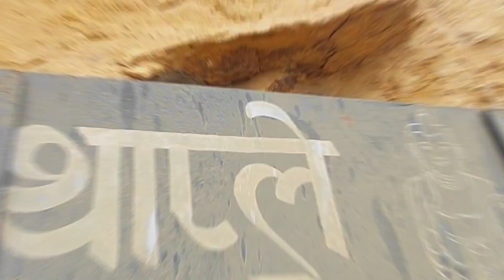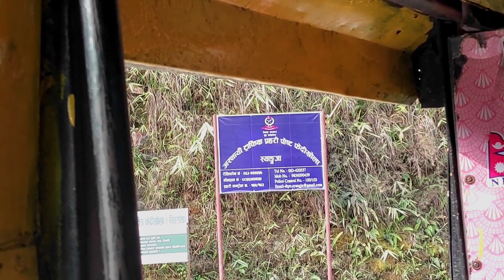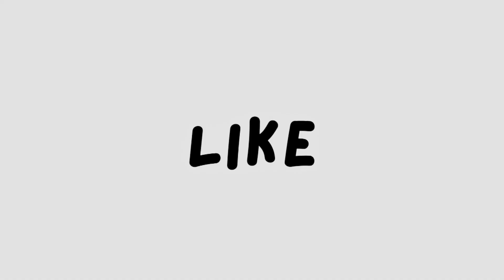Village Visited With Families 🙆 After Manny Years Together Vlog | Episode-13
All the video clips were arranged & edited lately i not professionally vlogger but i like to keep some good memories captured in my camera so that we can recall it some other day, we family members had such an wonderful moments together & had successed in creating beautiful Memories together ❤️  @karangurung24